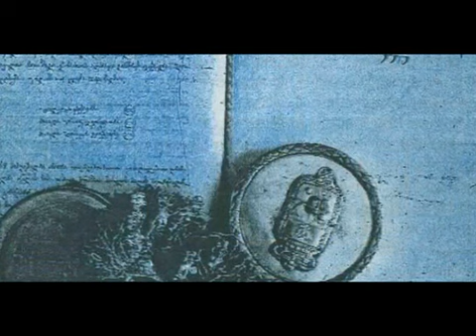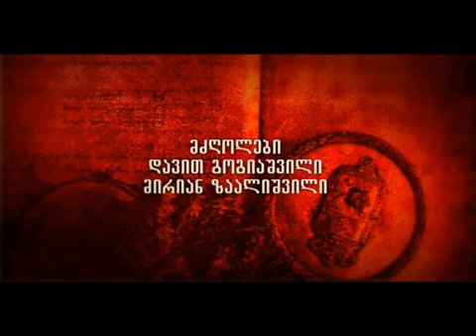მთავარსარდალი ერეკლე 2